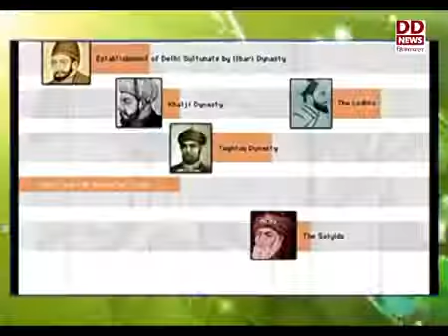आज के इतिहास में क्या है खास-देखें इतिहास के झरोखे से।